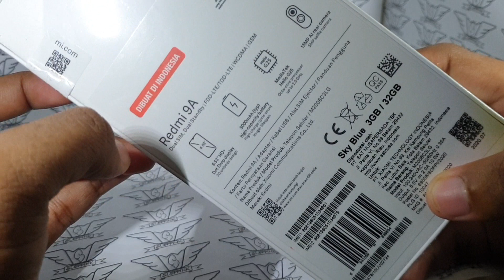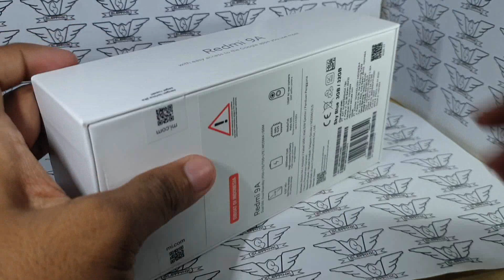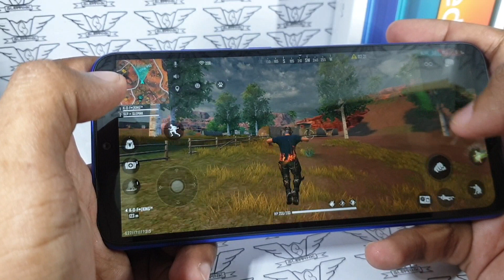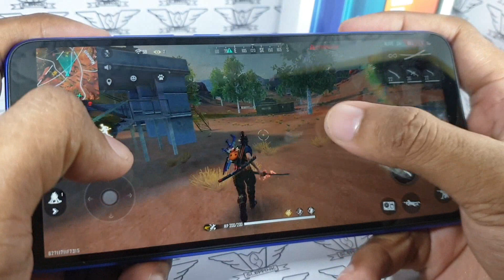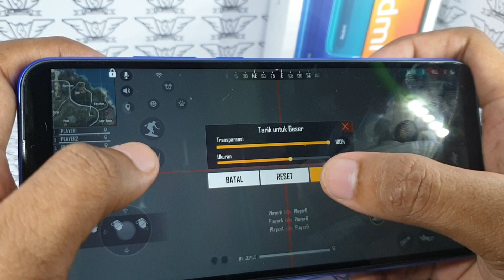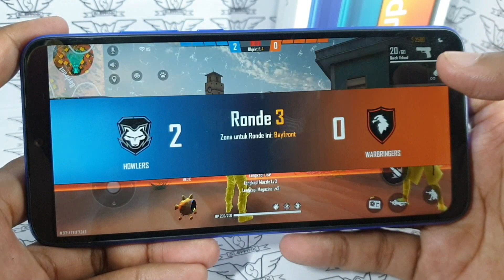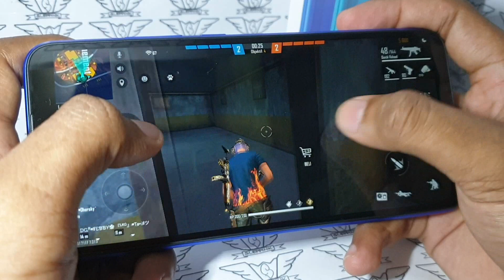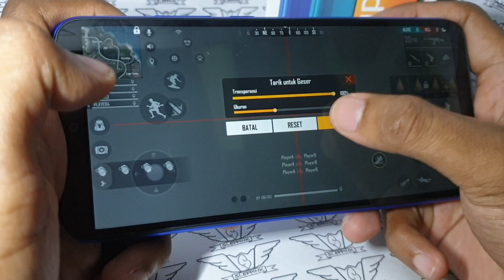Xiaomi Redmi 9A Ram 3Gb Test Freefire HIGH FPS || Helio G25 || Battery 5000mAh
Xiaomi redmi 9A (2020)
Helio G25
RAM 3GB
MIUI 12
Batre 5000 mAh